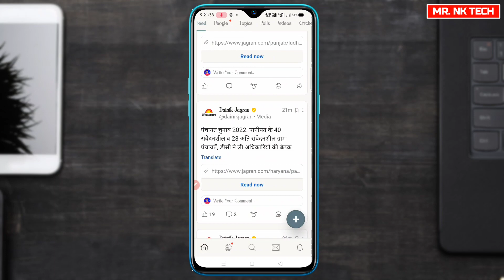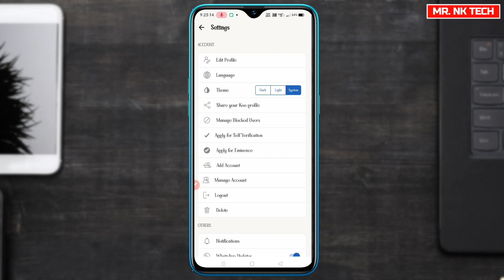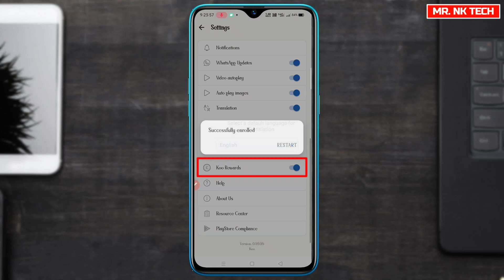100% Solve - Koo App Coin Option Not Showing || Koo App Coin Not Showing Problem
100% Solve - Koo App Coin Option Not Showing || Koo App Coin Not Showing Problem || Koo App

koo app coin problem solve kaise kare
koo app coin option kaise laye